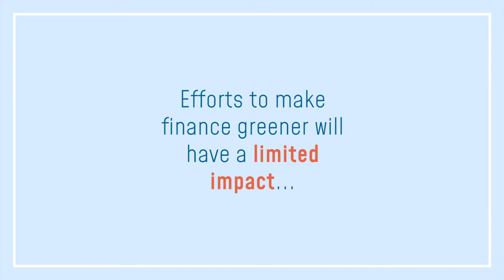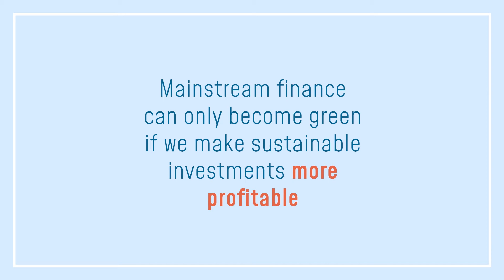Episode 2: Make finance great again (on sustainable finance)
Can we really pretend to be "greening" finance when it remains more profitable to destroy the planet? 🎉 10yearsAfter the crisis, we didn't revisit the purpose of finance; nothing to celebrate for citizens...

The Crisis Anniversary Party: A light-hearted series to debunk financial lobby's arguments, 10yearsAfter the crisis.